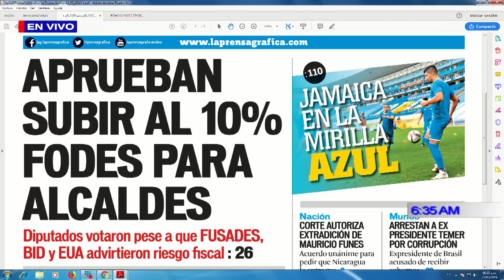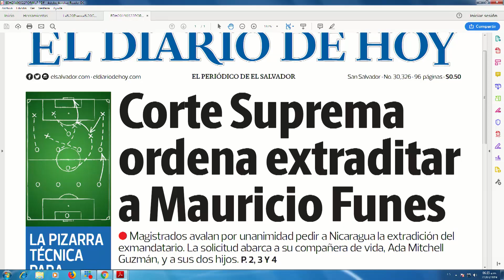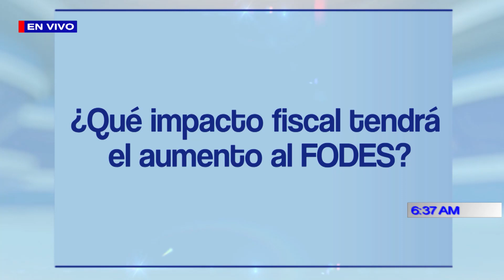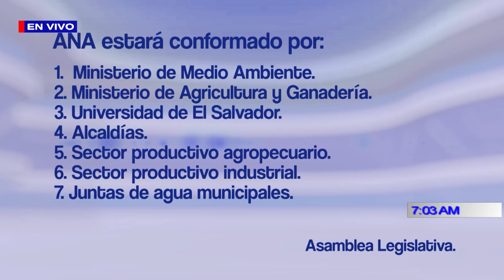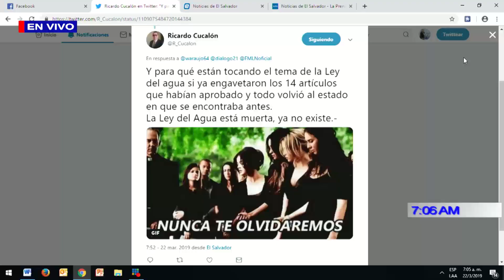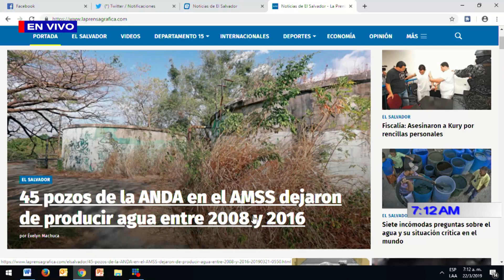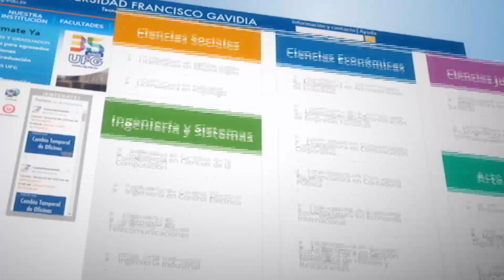PROGRAMA DIÁLOGO CON ERNESTO LÓPEZ 22 DE MARZO 2019